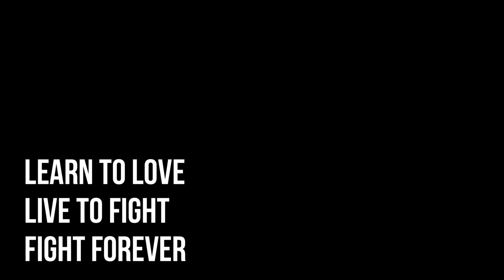Pondering The Orb SAMHAIN 2022 -- BOOKSTORES WILL BE DEAD SOON(ish)!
THIS IS THE ORB WE PONDER! HOSTED BY LORD EGREGIOUS of the slight darkness, THIS SAMHAIN SPECIAL CONTAINS GRIM BOOKS OF DASTARDLY DELIGHT, MACABRE NECROMANTIC MUSIC from FUNERAL DIRECTOR and IN ELEMENT, and quite a fun and lively conversation with the publisher of Falstaff Books and award-winning author of Quincy Harker: Demon Slayer, Amazing Grace, The Black Knight Chronicles, and an all-around wonderful human being, THE ARCHDEMON JOHN G. HARTNESS! I ALSO WISH HAPPY BIRTHDAY TO MY MOM. DESPAIR!

SUMMON THE FORCES OF EPIC DARKNESS AND SWORD & SORCERY DOOM

CHAPTERS FOR THE WEAK!
0:00 - Introduction
0:57 - THE LONG NIGHTS by Tom Mock (2019)
2:27 - Author Tom Mock reads from THE LONG NIGHTS!
15:02 - DEATH & DUST by Jay Requard (Lookfar, 2022)
31:19 - NIGHT WINDS by Karl Edward Wagner (Gollancz, 2014)
43:46 - "It Was Always You" by FUNERAL DIRECTOR (Dark Synthwave)
48:19 - "Melancholia" by IN ELEMENT (Melodic Death Metal)
53:58 - More Segment: "Genre Publishing and Kittens w/ John G. Hartness!"
3:46:41 - Final Words
3:47:32 - End Credits ("Mysterious Adventure")

The Long Nights by Tom Mock
Night Winds by Karl Edward Wagner

HAIL TO FUNERAL DIRECTOR FROM FRANCE! Delve into the links below to this nefarious composer, their music, and stream their music on Spotify!

HAIL TO THE ARCHDEMON JOHN G. HARTNESS! GO TO HIS WEBSITE, TO FALSTAFF BOOKS, AND TO HIS BOOKS AT THESE LINKS:

LORD EGREGIOUS WILL RETURN! BEWARE!